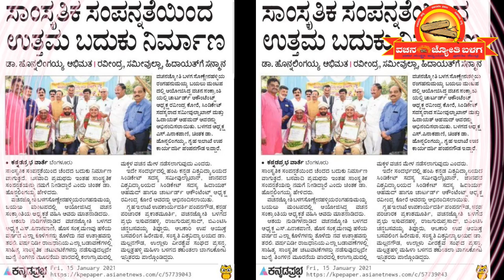ವಚನ ಸಂಕ್ರಾಂತಿ 5 | ಶ್ರೀಮತಿ ಸರಸ್ವತಿ ಹೆಗಡೆ ಅವರಿಂದ ವಚನ 'ಅಗ್ನಿಯ ದೃಷ್ಟಿಯಂತೆ'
ವಚನಜ್ಯೋತಿ ಬಳಗ ಆಯೋಜಿಸಿದ್ದ ವಚನ ಸಂಕ್ರಾಂತಿಯಲ್ಲಿ ಹಿಂದುಸ್ಥಾನಿ ಗಾಯಕರಾದ  ಶ್ರೀಮತಿ ಸರಸ್ವತಿ ಹೆಗಡೆ  ಅವರು   ಅಗ್ನಿಯ ದೃಷ್ಟಿಯಂತೆ ವಚನವನ್ನು ಮನದುಂಬಿ ಹಾಡಿದ್ದಾರೆ.